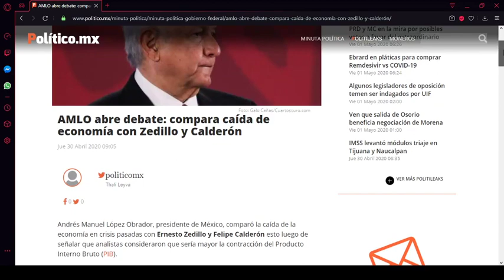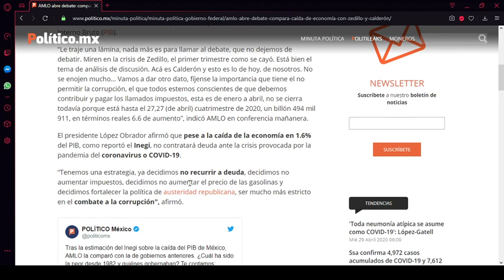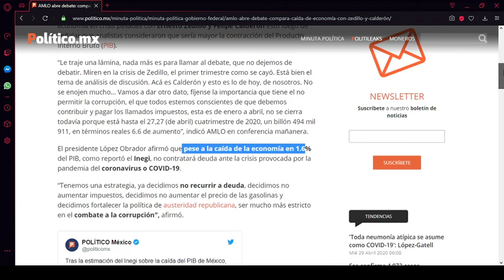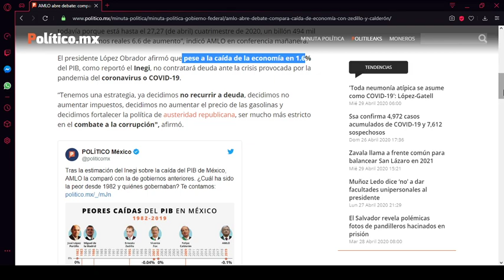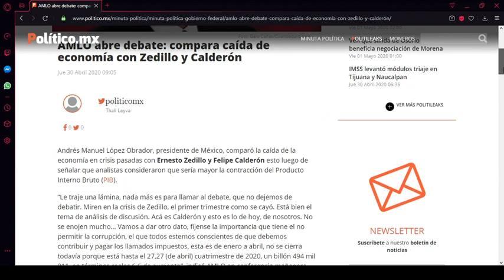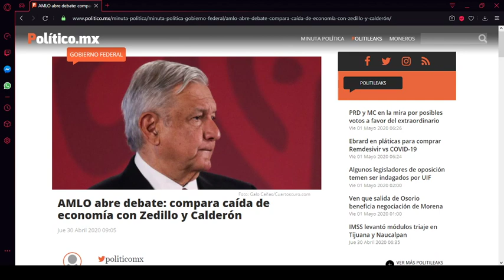Amlo cierra boca de opositores y medios con datos económicos|que muestran que mienten desde inicio